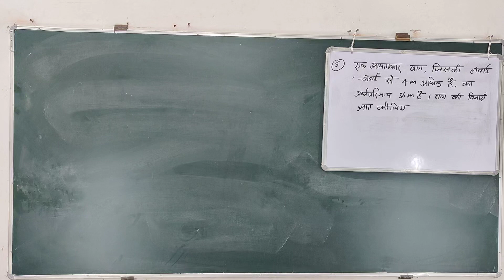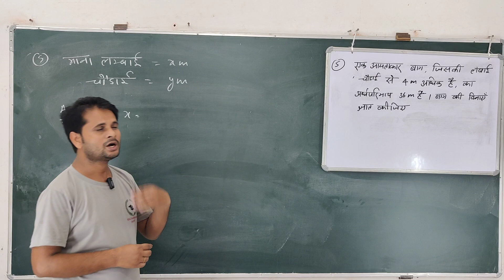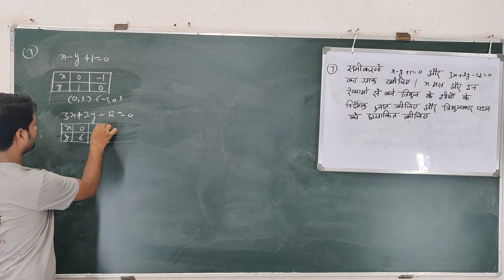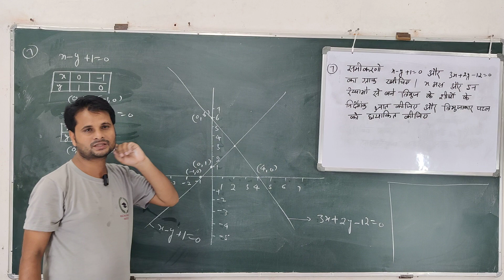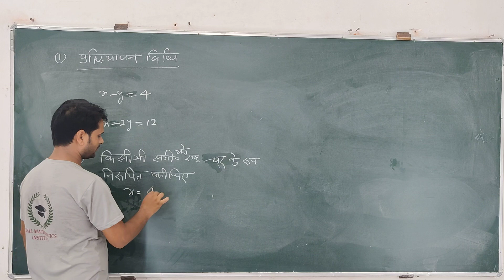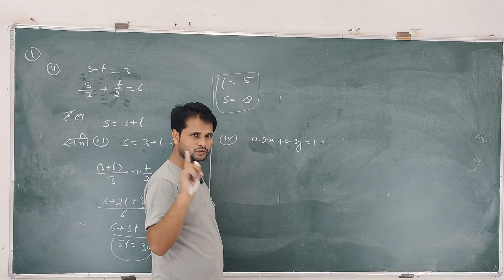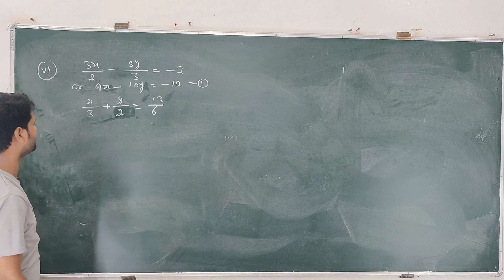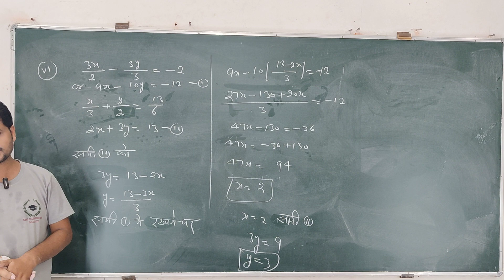Class10 math chapter 3 दो_चर_वाले_रैखिक_समीकरण_युग्म // Pair_of_linear_equation_in_two_variable 4